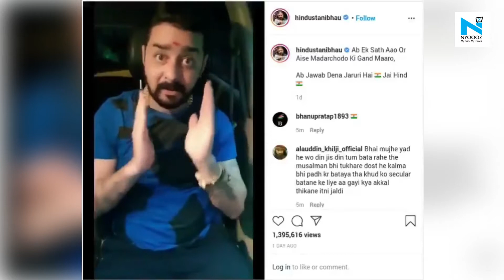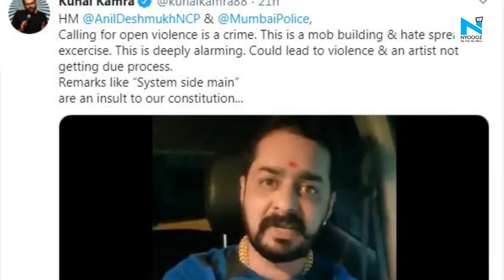After Kunal Kamra’s complaint, Instagram removes Hindustani’s Bhau’s account for spreading hatred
After ex Bigg Boss contestant Hindustani’s Bhau’s abusive video against Bahrain Muslim woman’s act and Indian comedians, Instagram has removed his account. Hundreds of Instagram users allegedly reported the video and his account of spreading hate including comedian Kunal Kamra.